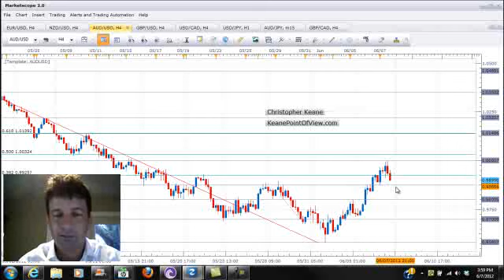June 7th.flv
ASIAN AND EUROPEANE MARKET PREVIEW